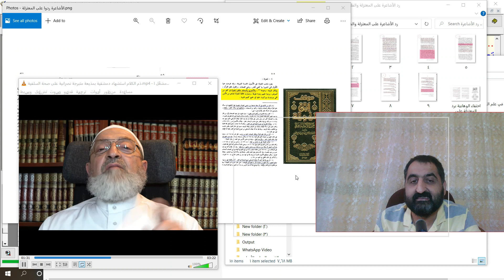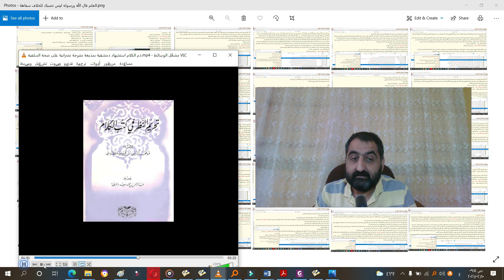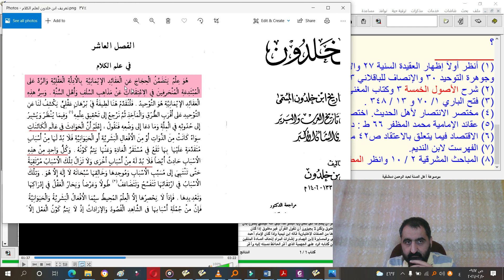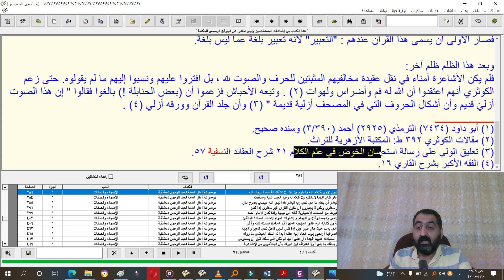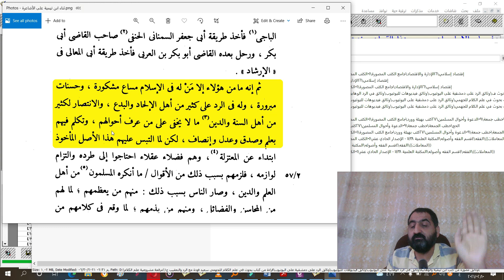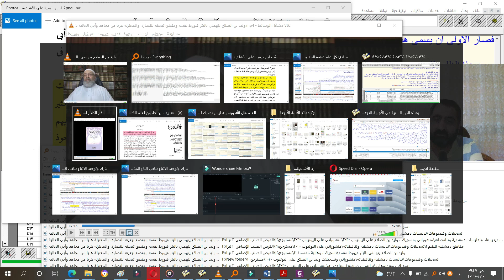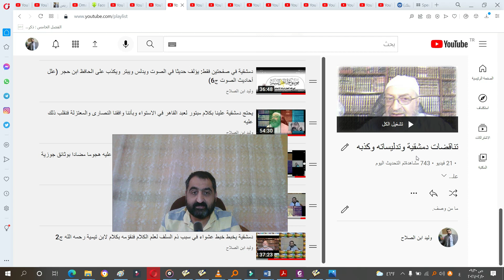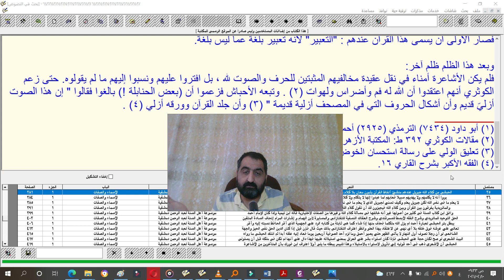دمشقية: خالفتم الأئمة الأربعة في تحريم النظر إلى كتب علم الكلام، قلنا: أنت أول المخالفين لهم لو عقلت